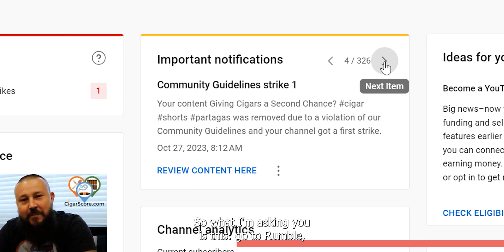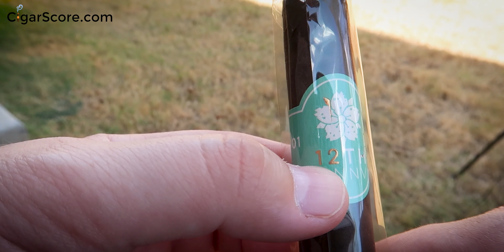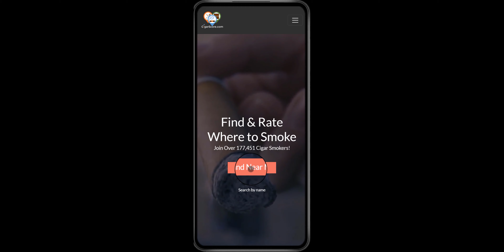Cigar Review: Room 101 12th Anniversary Toro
_Humidification:
Cigar Oasis

Main Camera
Travel Camera
Favorite lens